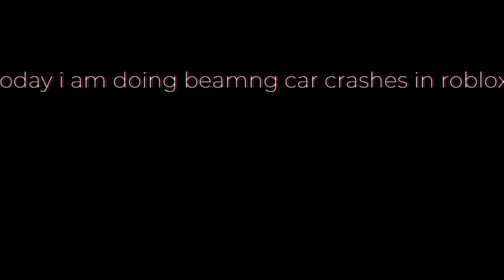Beam.DRIVE - Funny Moments Compilation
Recored with windows 11 screen recorder
Shoutout to noahray1203 for helping me make thus vid.